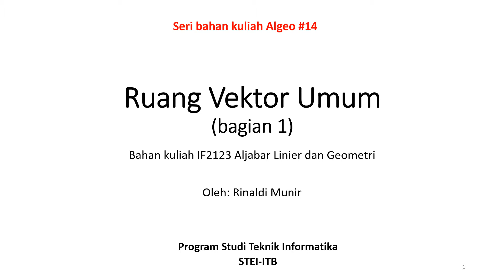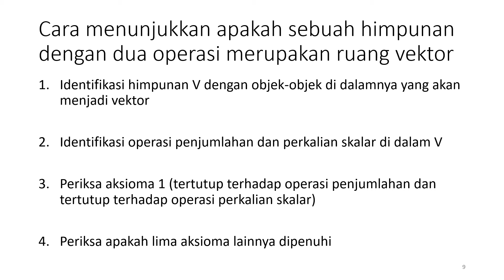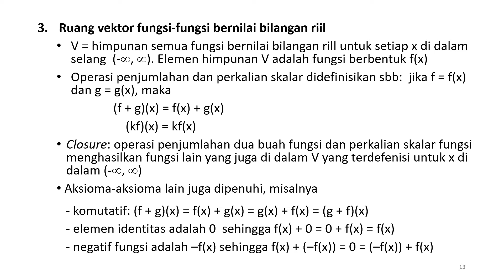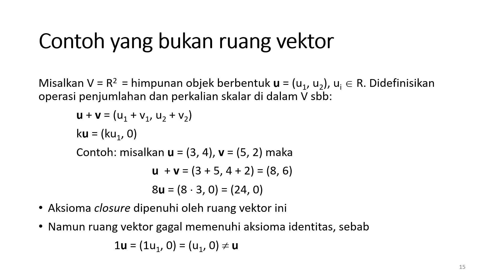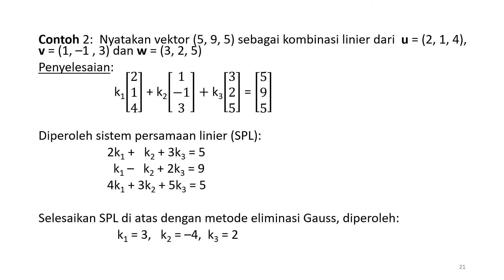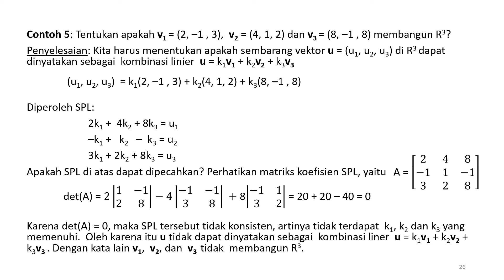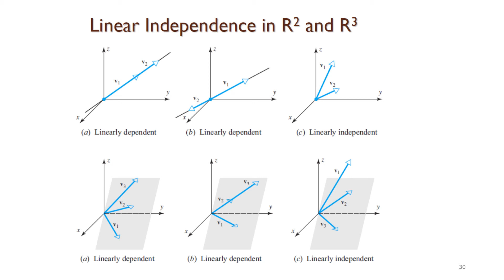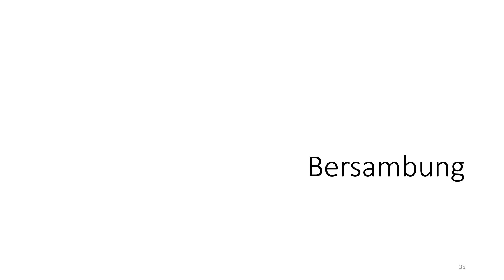Algeo 14 Ruang vektor umum Bagian1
kuliah Algeo